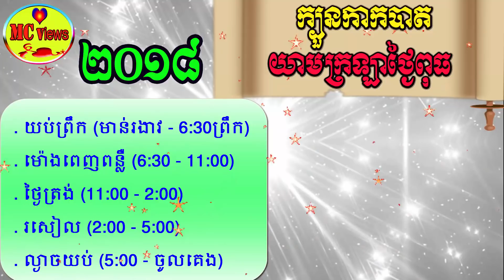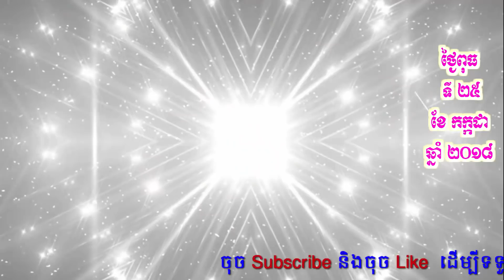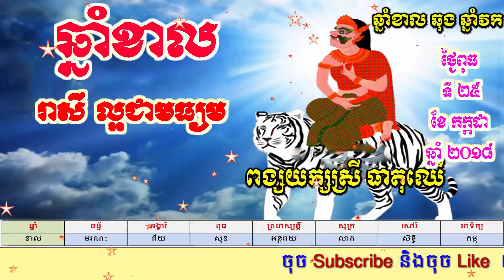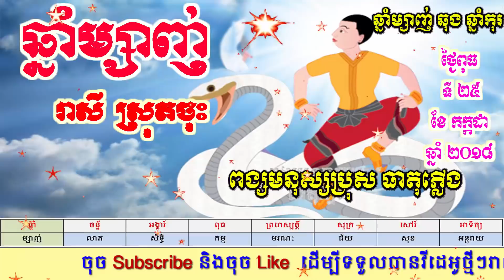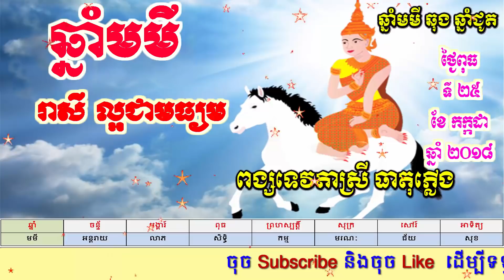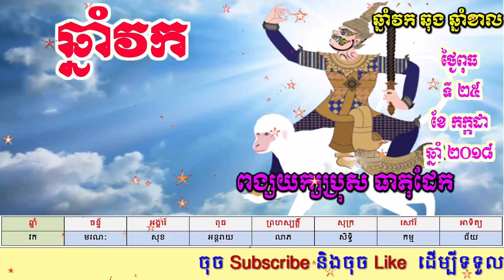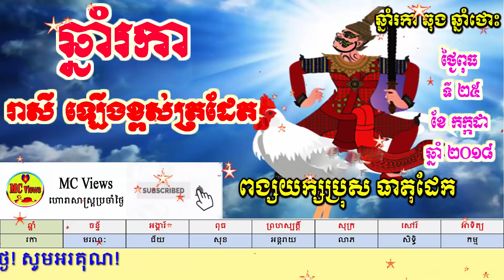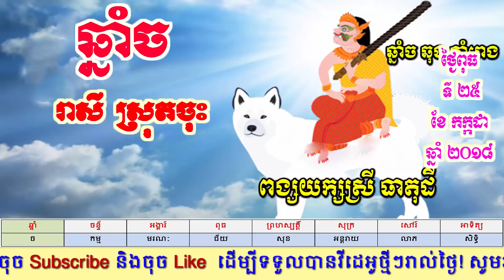ហោរាសាស្ត្រប្រចាំថ្ងៃពុធ ទី២៥ ខែកក្កដា ឆ្នាំ២០១៨, khmer horoscope daily by mc views channel